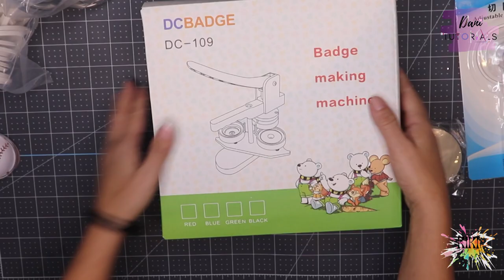How to make a Baseball Pin Tutorial | 58mm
All info and links below / Todas informacoes em portuguese tbem aqui embaixo ;0)

Do you like baseball? Do you like pins? Then this is the perfect tutorial for you!

Don't forget to tag me on Instagram so I can see your art dani_tutorial ( No "S")

Hello Craft Community! At Kiki Krafts, we do a little bit of everything, and we are willing to try anything. You’ll find videos on clay, cake toppers, party favors, Cricut, Silhouette, sublimation, resin, cold porcelain, air dry clay, scrapbooking, stickers, box making, gift cards, binding and the list goes on and on!
Todas informacoes e links aqui em baixo :
English version:

Oi gente ,

Obrigada pelo carinho e pelos comentarios!
Bjinhos
LINK para vcs ;0)

Perguntas / Bussiness email
Onde me achar ;0)

Obrigada a todos por assistirem e fazerem parte do meu canal. No meu canal vc vai achar de tudo um pouco de artes e DIY, tudo para fazer uma festa linda, para decorar a sua casa, biscuit, massa de EVA e muito mais! Nao se esqueca de se inscrever e tbem de olhar a lista de videos , pq tenho sempre videos em portugues e ingles para vcs ;0)

** Alguns links sao afiliados, isso significa que eu recebo uma pequena porcentagem , mais o preco para vcs nao mudam , eh soh uma ajuda para eu continua a manter o canal cheio de videos e passo a passos para vcs ;0)